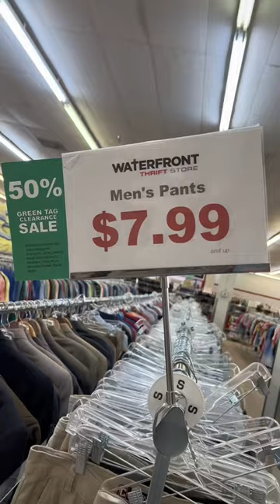Thrift store clothing photoshoot idea.